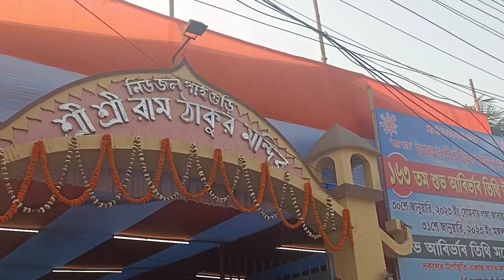Sri Sri RamThakur jonmo tithi 2023 siliguri. moudip. kirton. dailyvlog. Bengali vlog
রাধে রাধে বন্ধুরা
মৌদীপ চ্যানেল এ আপনাদের সবাইকে স্বাগত জানাচ্ছি. আসা করি ভিডিও টি পুরো দেখবে. আর আমাদের সাপোর্ট করবে.

📸 ভিডিও টি পুরো দেখার জন্য ধন্যবাদ